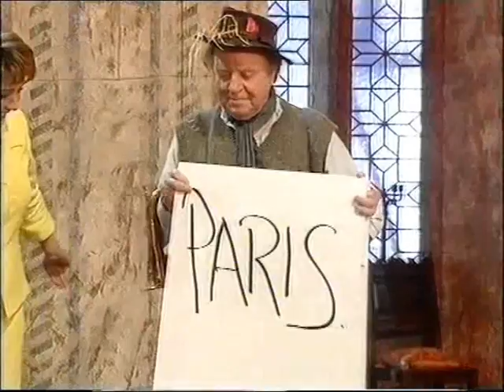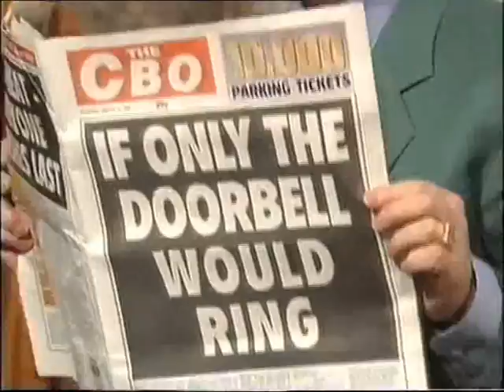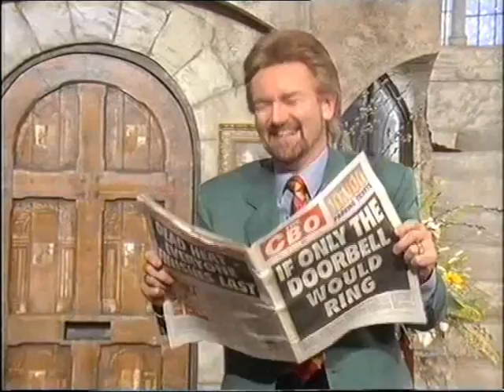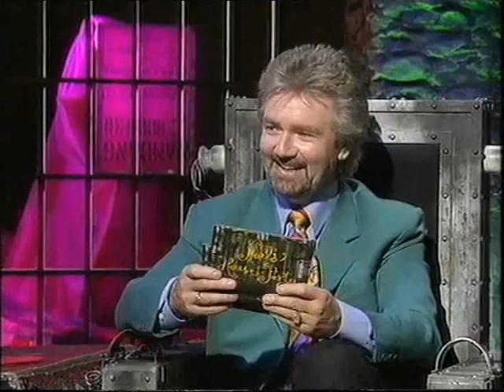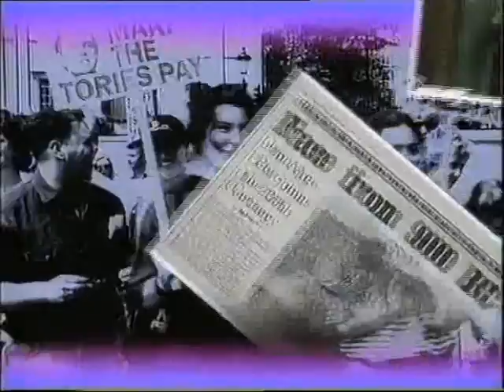Noel's 99th House Party Susan George Gotcha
Full Episode of the 99th Episode with the Susan George Gotcha, Little Kevin in Wait Till I Get You Home. A surprise for someone in NTV, Grab A Grand Opera & the Jenny Hull Gunging. Enjoy!!